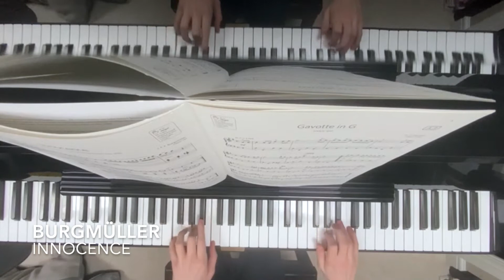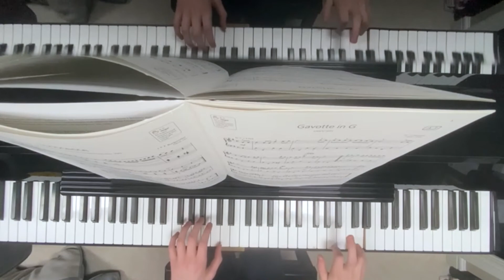Burgmüller - Innocence (Oliver Warne-Holland)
Our student Oliver Warne-Holland performs J. F. F. Burgmüller's Innocence (No. 5 from 25 études faciles et progressives, Op. 100) from the ABRSM Grade 3 Syllabus 2021/22.